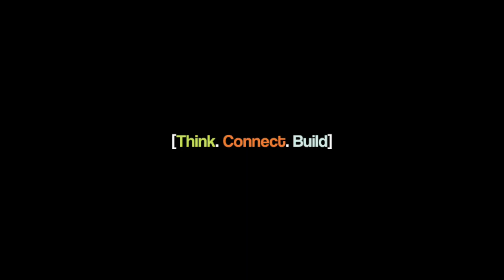What is a Simp? | IBDS Clip (EP92)